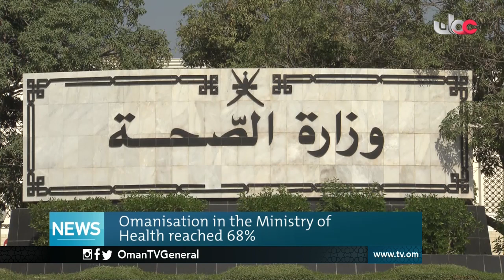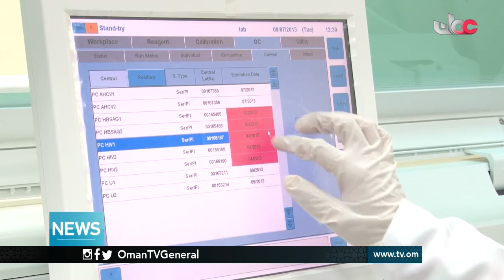English News Bulletin - Tuesday 19 July 2016